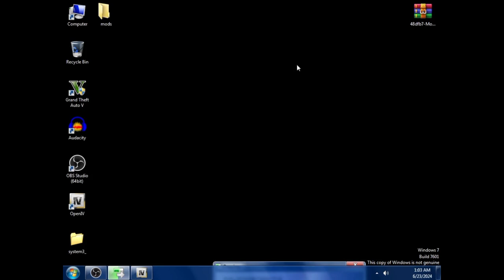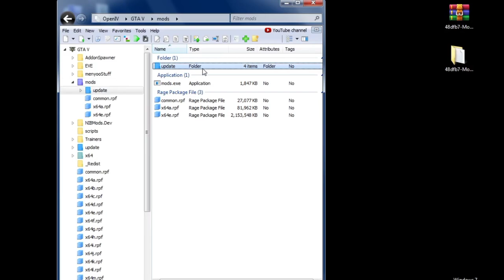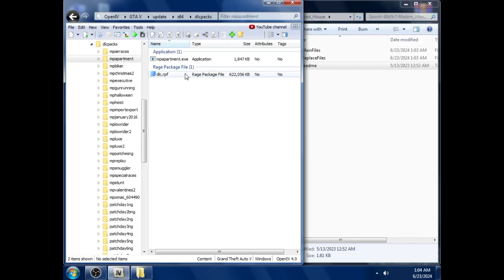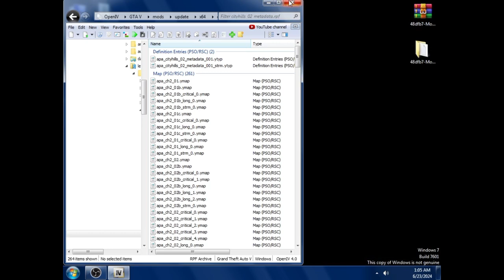How to install LUXURY WOODEN MANSION - GTA V TUTORIAL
How to install Luxury Modern wooden Mansion Mod in gta 5| Mansion mod

Watch These Videos, 😉 If you have 5 More Minutes👇🏻👇🏻

gta 5 how to install mods
how to install arish khan highfield mansion mod
The big f mansion
how to install franklins mansion house mod gta 5
How to install Galileo mansion mod in gta 5
How to install villa jay vay mansion gta v
Map Builder download free gta 5